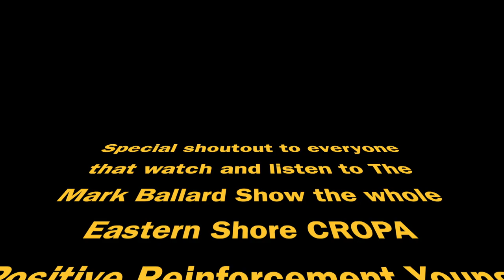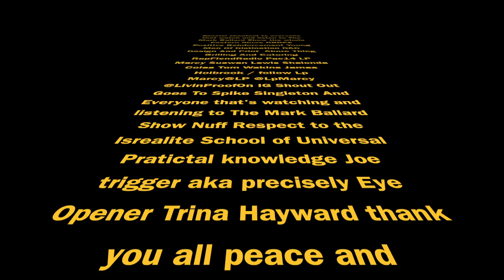Mark Ballard Show: The Israelite School of Universal Practical Knowledge